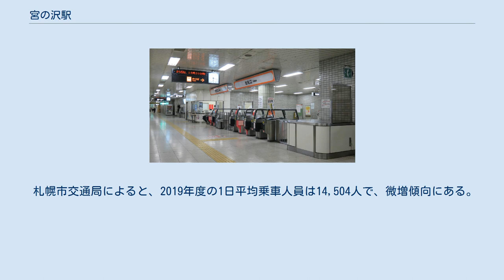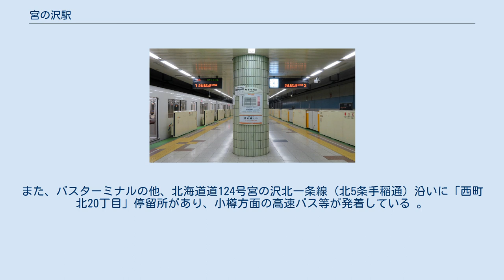宮の沢駅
宮の沢駅（みやのさわえき）は、北海道札幌市西区宮の沢1条1丁目にある札幌市営地下鉄東西線の起点となる駅。
 1面2線の島式ホーム。
電車は新さっぽろ側の転轍機から空いている方のホームに進入し、折り返し運転を行う。
西側は留置線となっており、それぞれ1編成ずつ留置が可能である(転轍機は設置されていない)。
ホームと改札の間にはエレベーター・エスカレーターが設置されている。
エスカレーターは大通駅などと異なり、上りと下りで逆を向いて設置されている。
 当駅と隣の発寒南駅のホーム内装は他の東西線の駅とは異なり、開業時期の近い東豊線の島式ホーム駅に準じたデザインとなっている。
 出口は7ヶ所あり、地上へのエレベーターは1・4・6番出口に設置されている。
5番出口・バスターミナルへの通路は長く、この間には札幌市営地下鉄の駅で唯一の動く歩道がある。
1番出口は南北線麻生駅1番出口同様、階段を一度下りてからまた上る構造になっており、出口へ通じる通路の途中にも通路移動のためのエレベーターが存在する。
さらに防犯の都合上、23時30分以降は閉鎖される。
定期券売り場を設置している。
 札幌市交通局によると、2019年度の1日平均乗車人員は14,504人で、微増傾向にある。
 西友宮の沢店 札幌市生涯学習センター ちえりあ 札幌市手稲記念館 イシヤチョコレートファクトリー 発寒・宮の沢・西町北の三地区が丁度ぶつかるところに立地。
 宮の沢バスターミナルが設置されており、駅と地下通路で接続している。
また、バスターミナルの他、北海道道124号宮の沢北一条線（北5条手稲通）沿いに「西町北20丁目」停留所があり、小樽方面の高速バス等が発着している 。